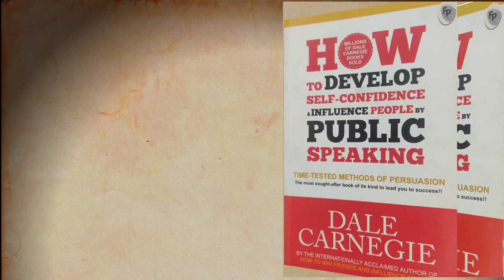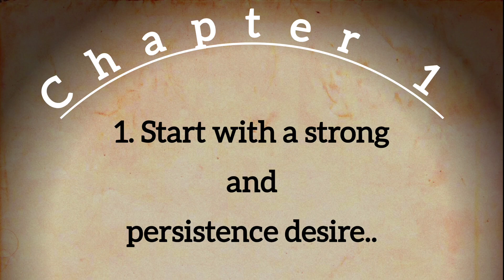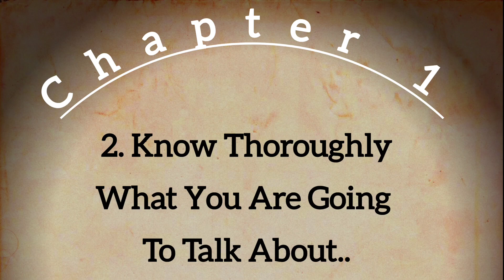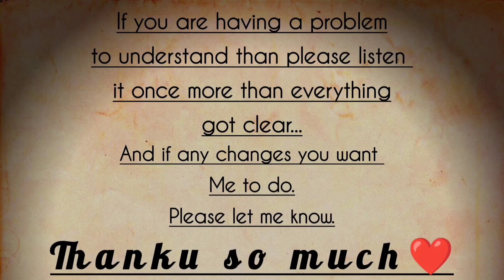How To Develop Self-confidence & Influence People By Public Speaking🎤||Chapter-1|2nd part|Audiobook🎥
How To Develop Self-confidence & Influence People By Public Speaking🎤||By-Dale Carnegie||Audiobook🎥

A Book Written By- DALE CARNEGIE.

 "HOW TO DEVELOP SELF CONFIDENCE AND  INFLUENCE PEOPLE BY PUBLIC SPEAKING".

By the internationally acclaimed author of how to win friends and influence people.

Build up your confidence.